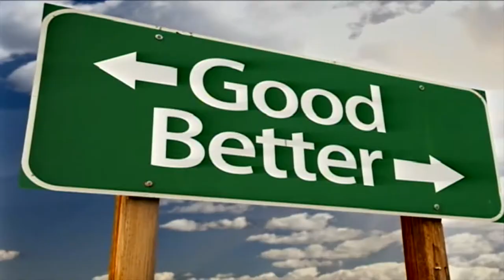Spookfest held over weekend in Williamson